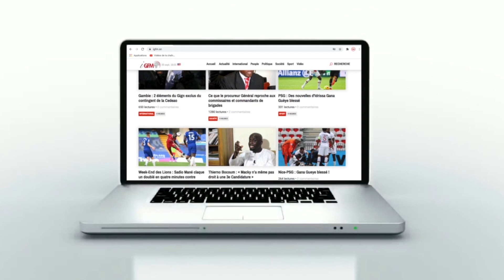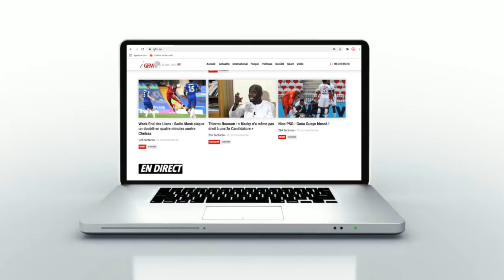Pape Diouf en conférence de presse pour lancer son nouveau album "Ecoutez"